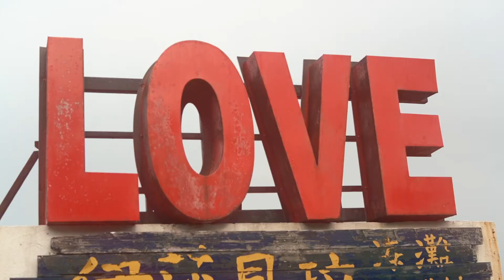淨灘慈善車聚前導影片 Beach Cleanup And Car Meet 2018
Beach Cleanup And Car Meet 2018

活動日期、地點
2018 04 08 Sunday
地點 新北市石門區 白沙灣-伊莎貝拉停車場

主辦單位:
FHM 男人幫雜誌
協辦單位:
Dreamer77、 NRG Innovations、 Standard Suspension
新北市 石門區公所、白沙灣伊莎貝拉咖啡館、半島秘境。